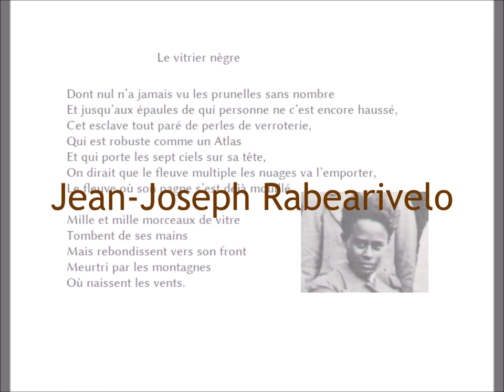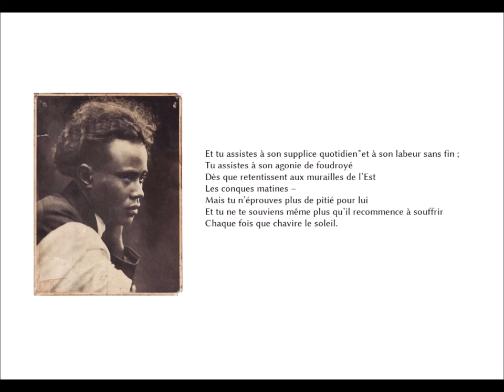Le vitrier nègre, Jean-Joseph Rabearivelo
Interprétation de Marie Laborit

Le vitrier nègre

Dont nul n’a jamais vu les prunelles sans nombre
Et jusqu’aux épaules de qui personne ne c’est encore haussé,
Cet esclave tout paré de perles de verroterie,
Qui est robuste comme un Atlas
Et qui porte les sept ciels sur sa tête,
On dirait que le fleuve multiple les nuages va l’emporter,
Le fleuve où son pagne s’est déjà mouillé.

Mille et mille morceaux de vitre
Tombent de ses mains
Mais rebondissent vers son front
Meurtri par les montagnes
Où naissent les vents.

Et tu assistes à son supplice quotidien et à son labeur sans fin ;
Tu assistes à son agonie de foudroyé
Dès que retentissent aux murailles de l’Est
Les conques matines –
Mais tu n’éprouves plus de pitié pour lui
Et tu ne te souviens même plus qu’il recommence à souffrir
Chaque fois que chavire le soleil.

Ilay lahimainty mpameta-pitaratra
izay mbola tsy hitan’iza na iza ny voamasony tsy hita izany
ary tsy mbola tsitakatr’olona soroka –
ilay andevolahy toto-bakana,
izay tomady hoatra an’i  Atlas,
ary miloloha ny lanitra fito,
toa havalan’ny ony arivon’ny rahona izy,
ilay ony mamonto ny sikiny sahady.

Vakim-pitaratra arivoarivo
no mianjera avy eny an-tànany,
nefa mievotra mankeny amin’ny andriny
mangan’ny tendrombohitra
ahaterahan’ny rivotra.
Ary manatrika ny fijaliany isan’andro hianao

sy ny raharahany tsy misy farany ;
manatrika ny fialany aina latsaham-potaka hianao
raha vao maneno eny amin ‘ny tamboho antsinanana
ny antsivan-dranomasina –
nefa tsy manam-pangorahana azy intsony hianao
ary tsy mahatsiaro akory fa mijaly indray izy
isaky ny  fefika ny maosandro.

Jean-Joseph Rabearivelo

Traduit de La Nuit

Nadika tamin’Ny Alina

Editions Tsipika

Publié dans Poèmes, Poèmes malgaches, Jean-Joseph Rabearivelo

Les Nuits de France Culture,
Nuit des îles, Épisode 9 :
"Poètes d'hier et d'aujourd'hui sur les ondes, la poésie de l'insulaire"
06/09/2020